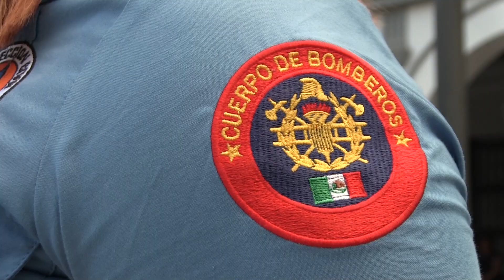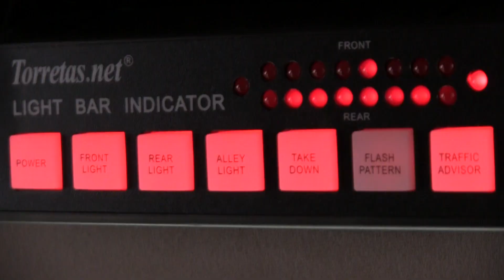Conmemora alcalde Fernando Yunes el Día Nacional de Protección Civil entregando un camión cisterna